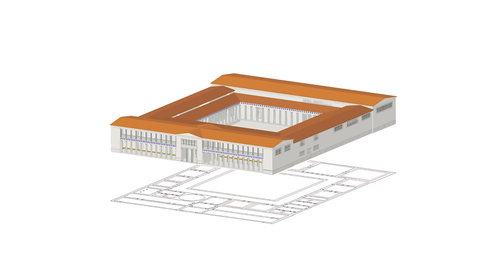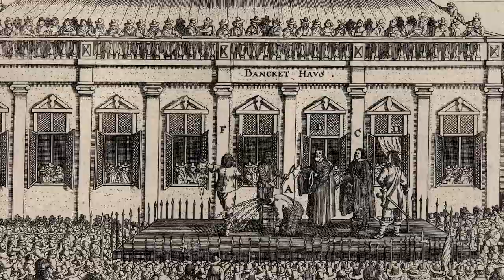Episode 8: Fabulous Palaces | Sexy Secrets of Great Art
You could easily study history at high school or college without ever hearing that a king or queen was LGBTQ.  And you could travel around the world looking at castles and palaces without ever being told that the ruler who built them was LGBTQ.  But how surprising is it that some of the most fabulous palaces in the world were built by royals who had what we call the Queer Eye?

In fact, throughout history, from Alexander the Great (or really, from his father) to a soon-to-be Maharaja today, from the Yellow Emperor in the East to England’s James I in the West, there have been LGBTQ royals, and they have built some amazing palaces.  Learn about a Roman Emperor whose boyfriend became a god, discover the LGBTQ background of Istanbul’s Topkapi, see the gay king’s palace that was the model for Walt Disney’s Snow White’s castle—all in this video on LGBTQ monarchs and their fabulous palaces.